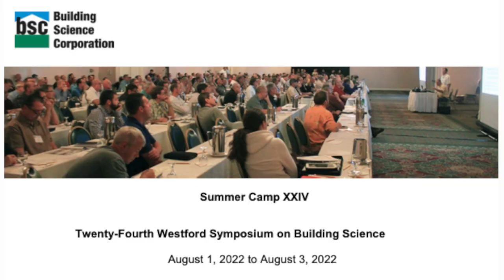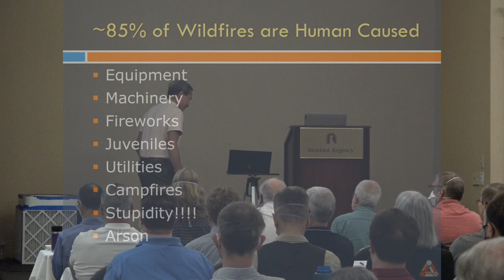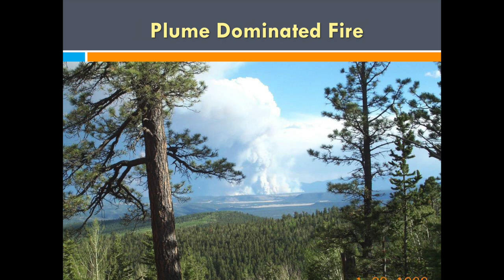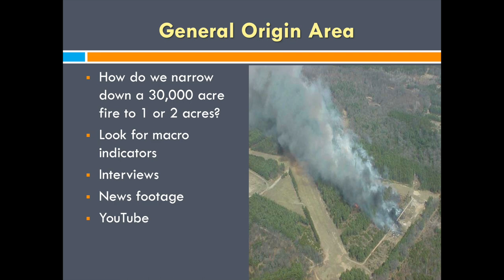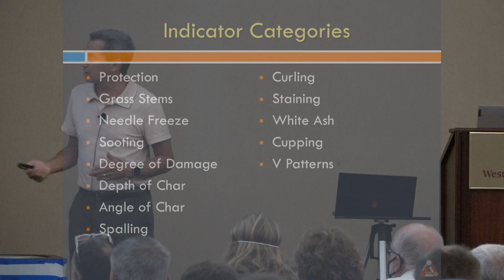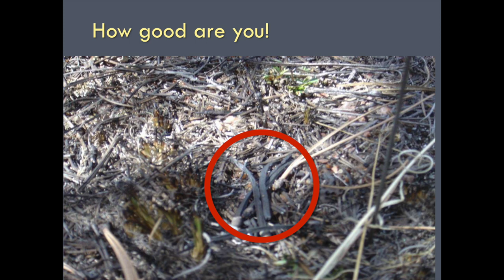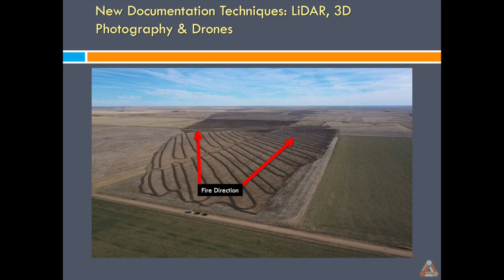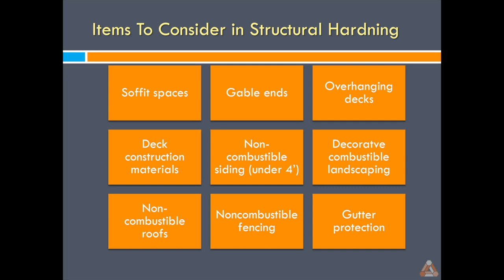"Answers from the Ashes" - Jeff Berino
Jeff Berino is a firefighter.  The real deal.  Firefighter I, II & III.  He has worked in every position in the fire service from:  Wildland Hotshot, to Fire Marshal to Fire Chief with Summit Fire, CO.  He was the Colorado Fire Chief of the Year.  He currently investigates wildland fires for a forensics firm in the Denver area.  He is going to cover how wildfires are investigated for origin and cause using modern forensics.  He will discuss how community planning/zoning and building construction are changing the tactics involving wildfire suppression in suburban settings.  He will discuss solutions involving reducing structural ignitability.